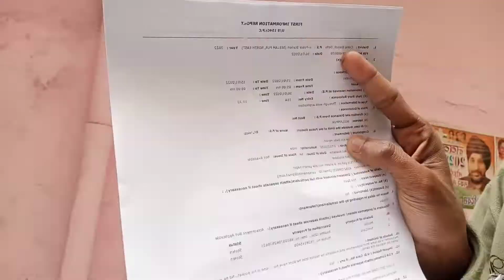New phone kho gya.| Ravi Ujjain Vlogs